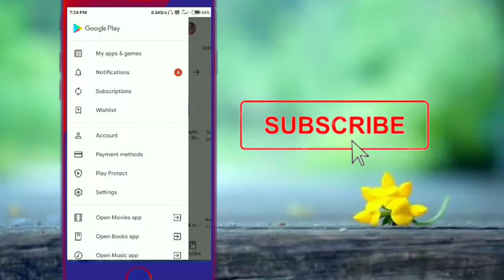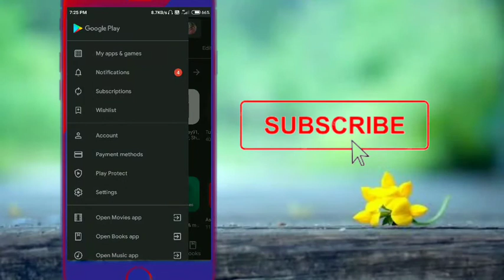Google Play Store black theme / how to enable Google Play dark theme / by Telugu